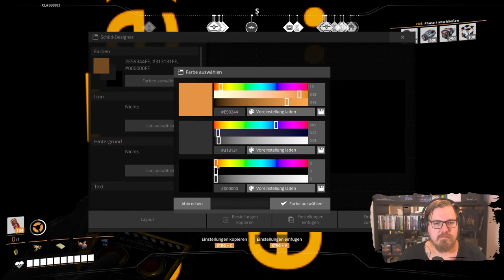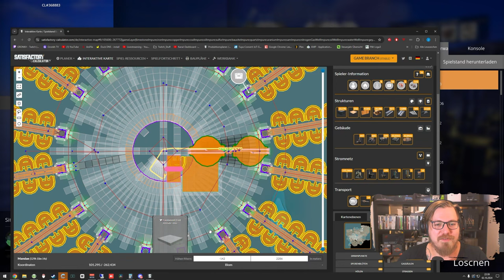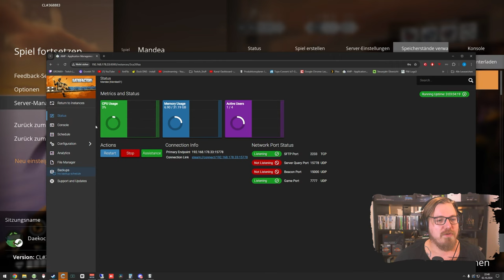Satisfactory 1.0 | AKW - Polymer braucht man ⚛ mit @manimarona